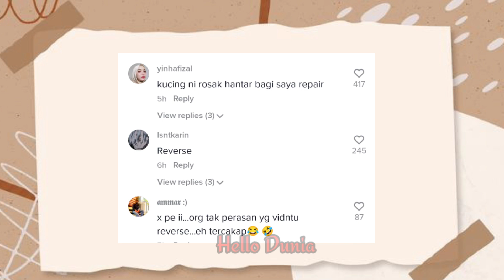Gelagat kucing pakai kaca mata ‘kejutkan’ warganet, “Fuyoo hebat terbaik”